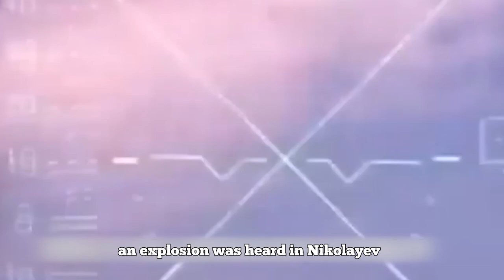Russian-Ukrainian War Latest News#Russia#Ukraine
Russian-Ukrainian War Latest News